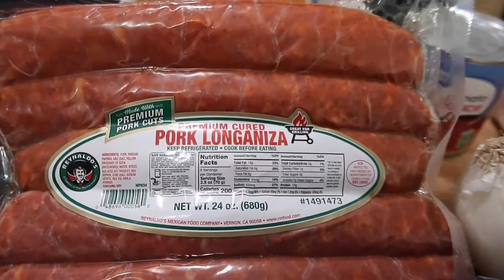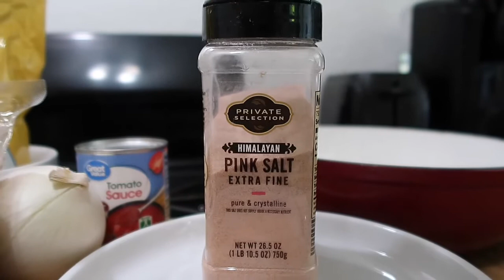Spaghetti con Longaniza | sabroso con solo 😋 4 ingredientes